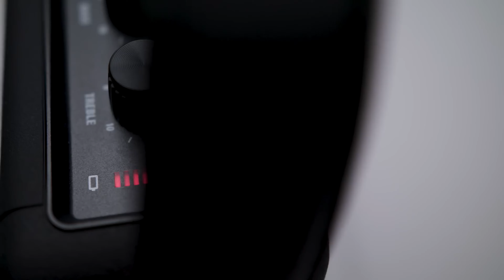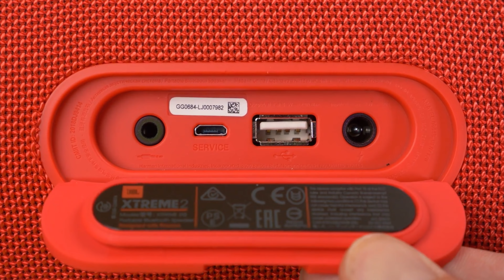Best Bluetooth Speaker under 20000 in 2024🔥Best Wireless Speakers under 20000⚡Speaker under 20k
Best Bluetooth Speaker under 20000 in 2023🔥 Best Wireless Speakers under 20000⚡Speaker under 20k

Hello Welcome back to your channel, Are looking for a Bluetooth speaker under 20000? In this video, we covered the best Bluetooth speakers under 20000 Rs in India. After reviewing some quality Bluetooth speakers, we discovered some of the best quality speakers are priced under 20,000 rupees.

✅ BEST BLUETOOTH SPEAKERS UNDER 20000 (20K)✅

🔊 Bose SoundLink Revolve (Series II)

🔊 Marshall Stockwell II speaker

🔊 Marshall Emberton Wireless Speaker

🔊 JBL Xtreme 2 Bluetooth Speaker

🔊 BANG & OLUFSEN Beosound Explore

✅ BEST GAMING LAPTOPS UNDER 60000(60k) ✅
💻Acer Aspire 5 Gaming
💻Lenovo IdeaPad Gaming 3
💻HP Victus Gaming
💻ASUS TUF Gaming A15
💻MSI Modern 15 - h

Topics we Covered in this video:

best Bluetooth speaker under 20000 in India
best Bluetooth speaker under 20000 in 2023
speakers under 20000
speakers under 20k
speaker under 20000 in India
speaker under 20k in 2023
Bluetooth speaker under 20000
wireless speaker under 20000
best wireless speakers under 20000
best wireless speakers under 20k
best wireless speaker under 20000 in India
best wireless speaker under 20000 in 2023
best portable speakers
best compact speakers
best portable speaker under 20000
best compact speakers under 20000
best party speaker under 20000

NOTE: ALL THE IMAGES/PICTURES SHOWN IN THE VIDEO BELONG TO THE RESPECTED OWNERS AND NOT US. WE ARE NOT THE OWNER OF ANY PICTURES SHOWN IN THE VIDEO